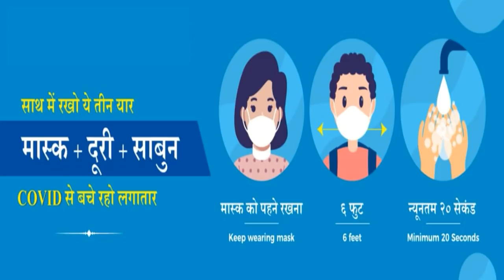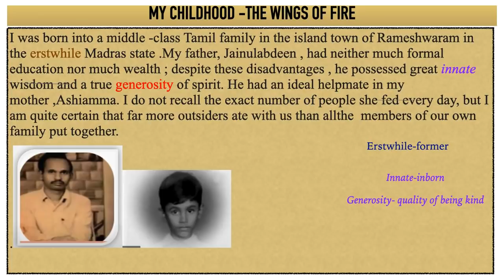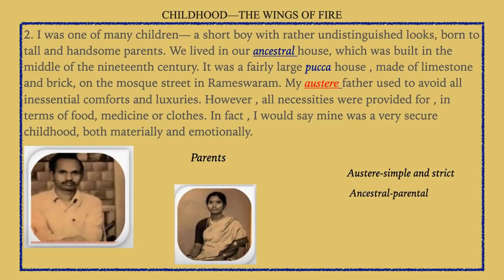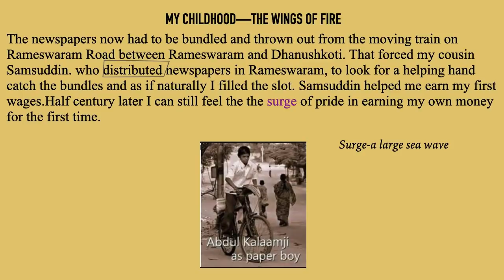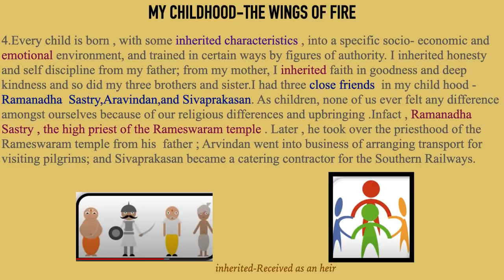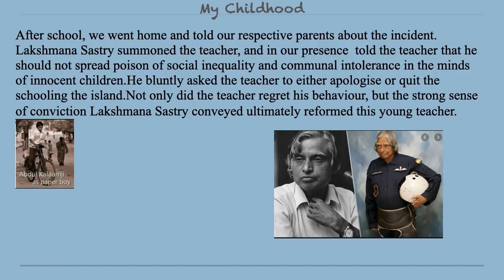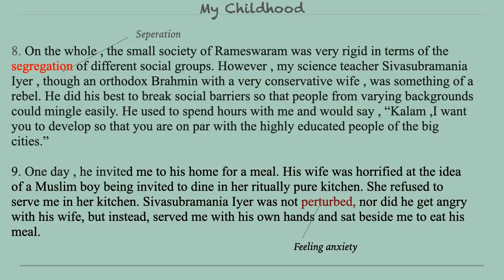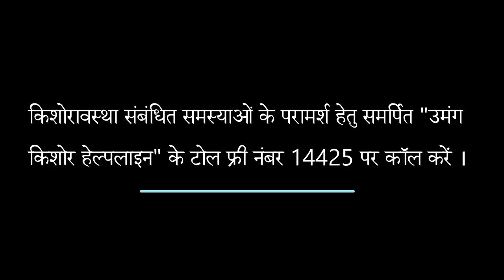49. कक्षा 9- अंग्रेजी | Class 9-English | Beehive, My Childhood Part 1